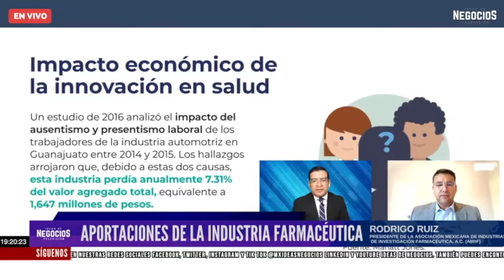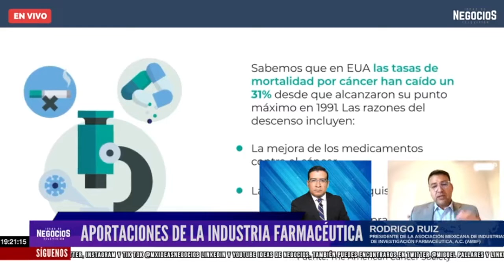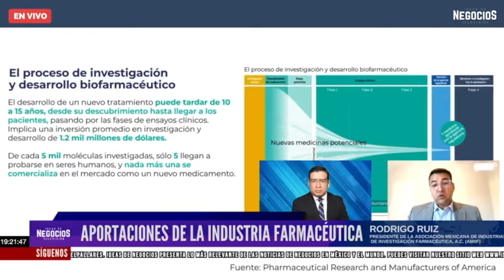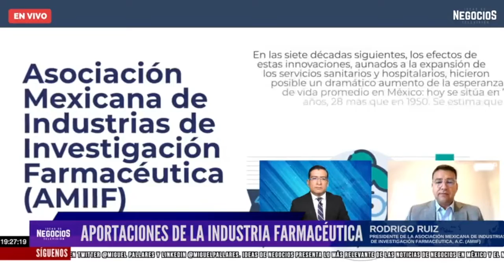Aportaciones de la industria farmacéutica | Entrevista AMIIF